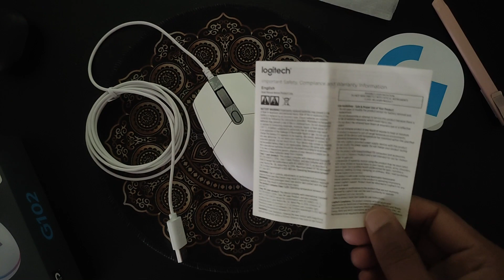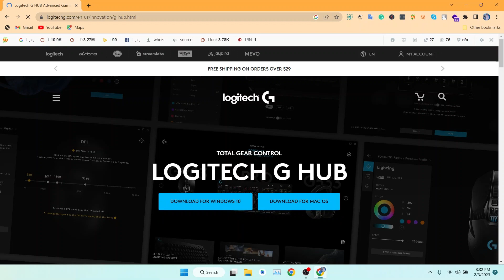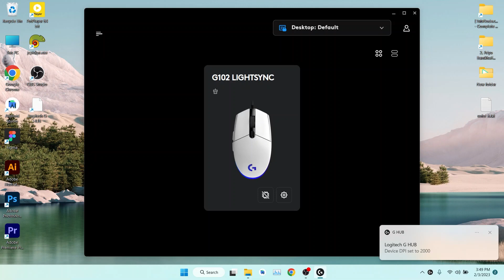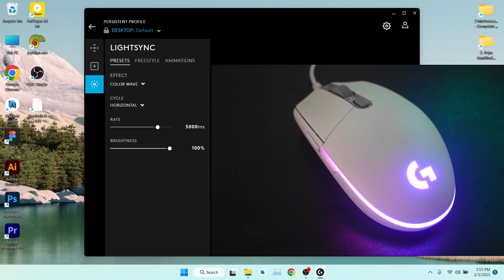Logitech G102 Light Sync Unboxing and Hands On Review | sofolit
Experience gaming like never before with the Logitech G102 Light Sync mouse! This mouse features dynamic RGB lighting and precise performance, making it a must-have for any gamer.

Related to:
Logitech G102 Light Sync RGB Gaming Mouse
Logitech G102 Light Sync Software
Logitech G102 Light Sync Review
Unboxing the Logitech G102 Light Sync RGB Gaming Mouse